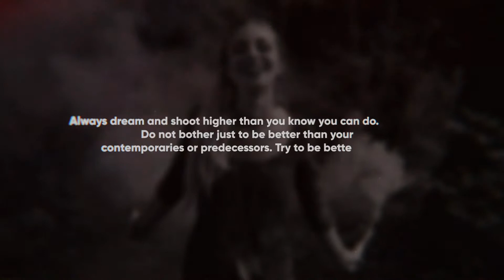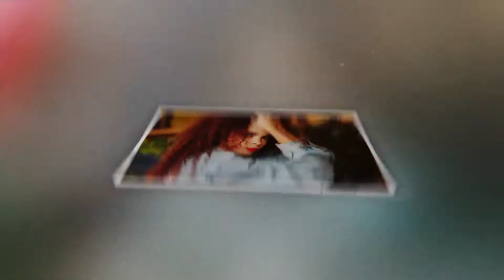After Effects Template: Dynamic Photo Slideshow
Color change
Duration 2:19
Modular construction
FullHD Resolution